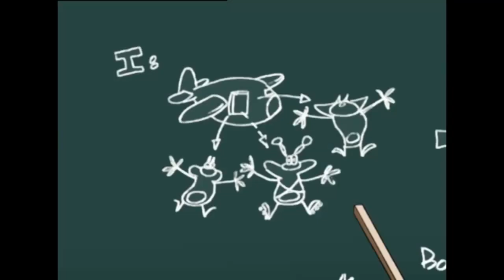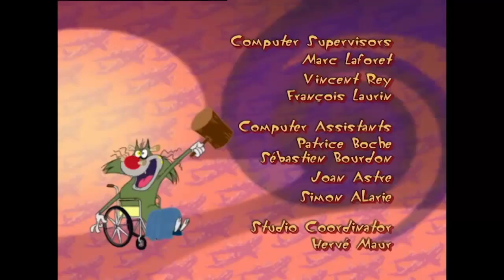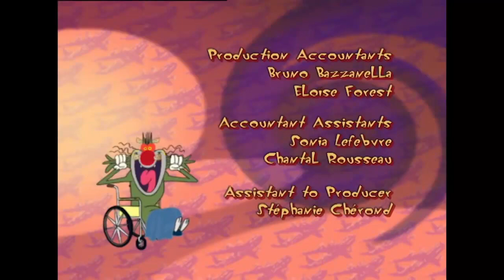Oggy and the Cockroaches Cartoons New Episodes 2016 Part 11 Огги и Тараканы новые серии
A cat named Auggie lives in a two story house , loves peace and prefers to spend time on the Mat in front of the TV or eat a delicious meal. But the neighbors, with whom Auggie is forced to share accommodation — three cockroaches with a warped sense of humor, and they make his life a nightmare. In fact, their main goal is to possess a refrigerator in which to store all the food.The cartoon is very funny and interesting,love your children and kids.

Кот по имени Огги живет в двухэтажном доме , любит покой и предпочитает проводить время на коврике перед телевизором или ест  вкусную еду. Но соседи, с которыми Огги вынужден делить жилье — три таракана с извращенным чувством юмора, и они делают его жизнь кошмарной. По сути, их основной целью является, захват холодильника, в котором хранится вся еда.Мультфильм очень веселый и интересный,понравится вашим детям и малышам.